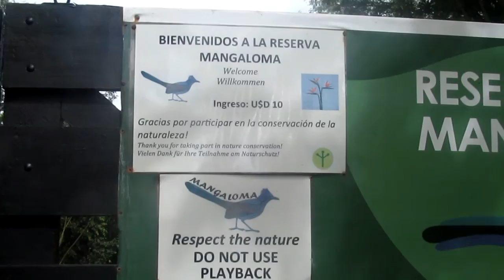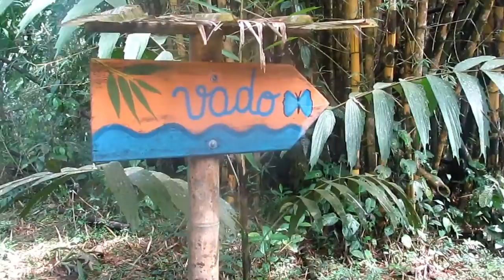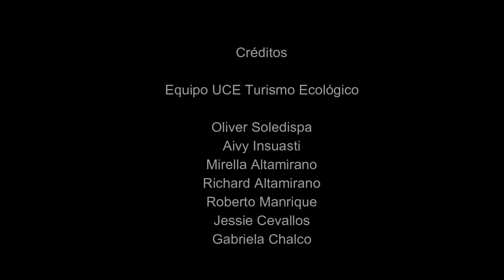Pedro Vicente Maldonado Reserva Mangaloma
Epic Rising Motivation-5681
Mat Steiner
Soundtrack

Segunda entrega Ecoguia Canton Pedro Vicente Maldonado
Universidad Central del Ecuador
Reserva Mangaloma